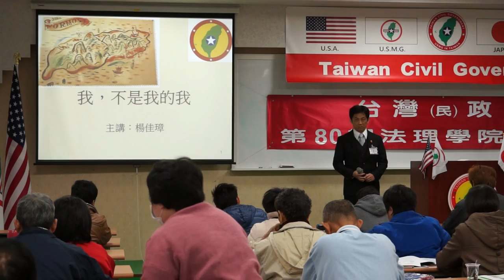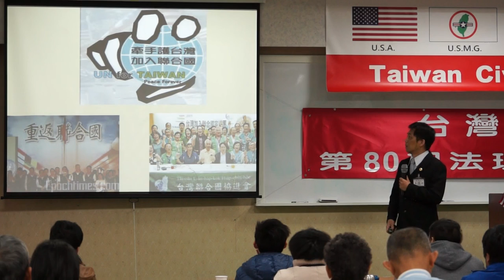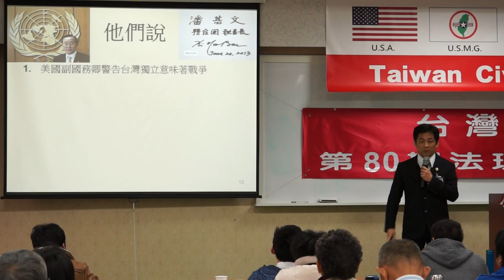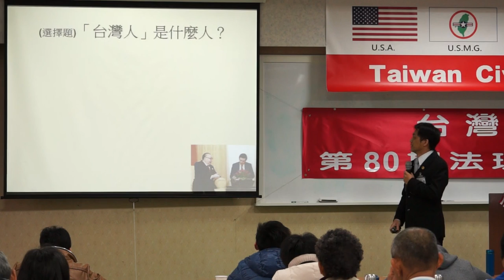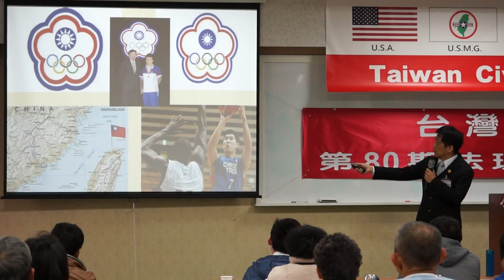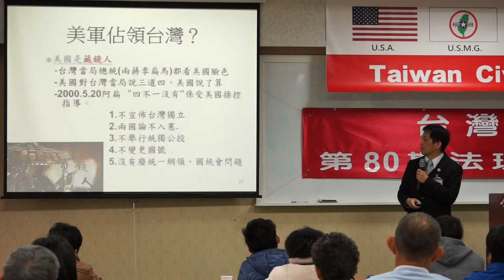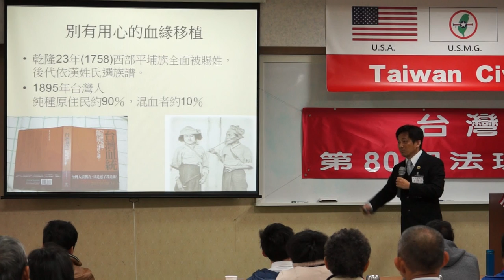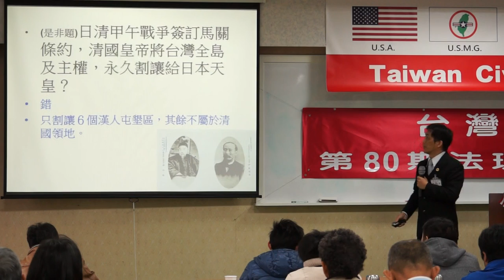140302-11a-我不是我的我-楊佳璋-台灣(民)政府第80期法理學院研習會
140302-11a-我不是我的我-楊佳璋-台灣(民)政府第80期法理學院研習會